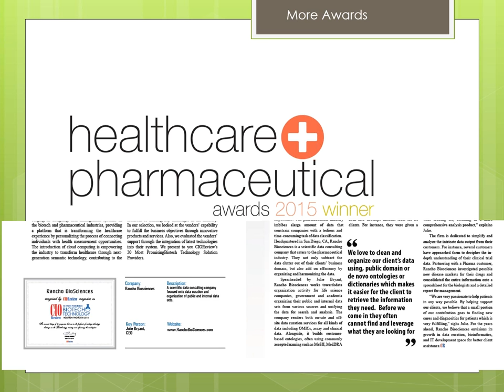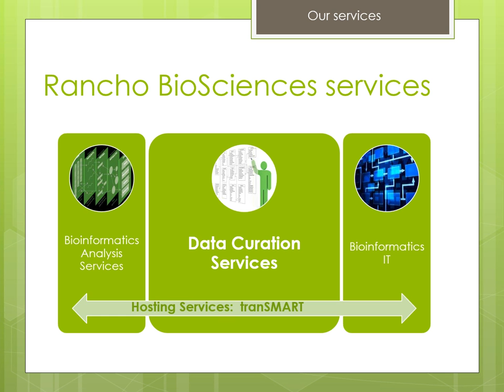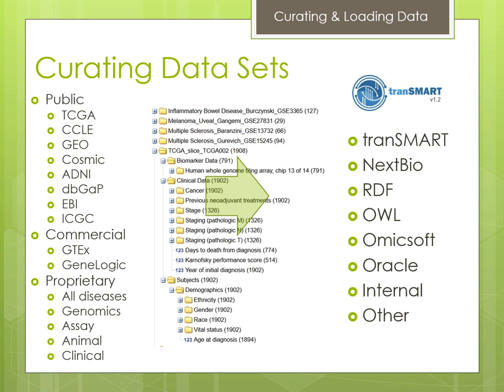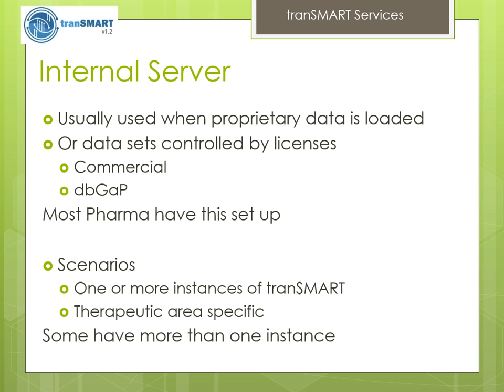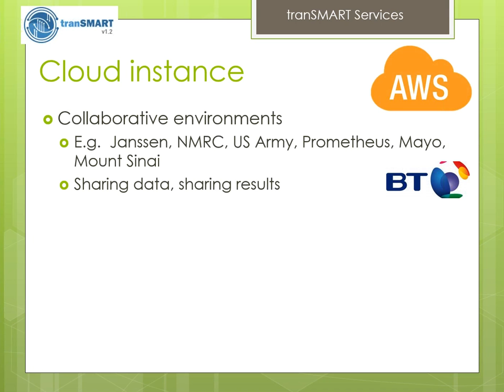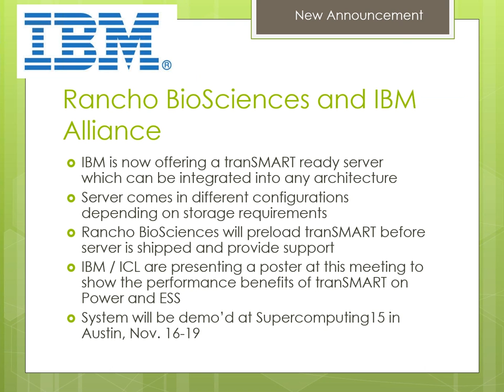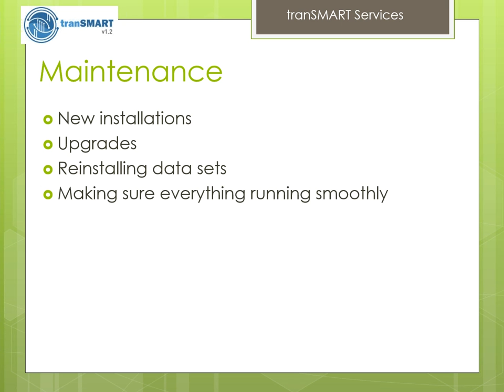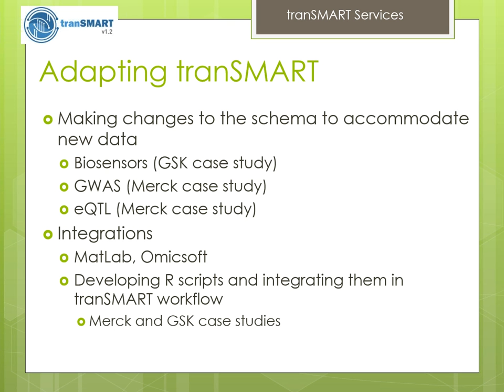Sponsor Rancho Julie